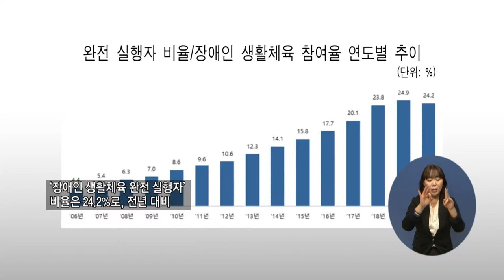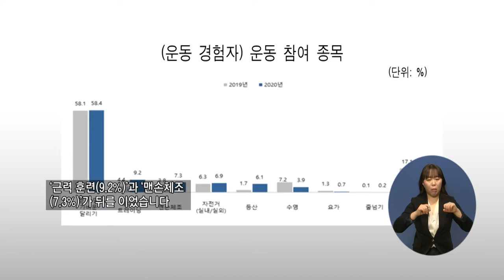주요3) 코로나 여파, 장애인 생활체육 참여율 소폭 하락